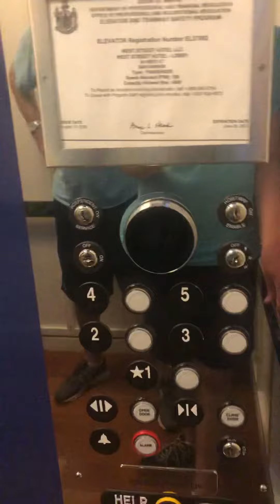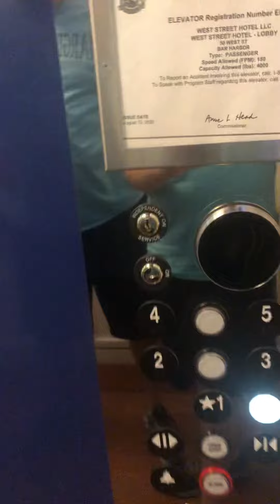Thyssenkrupp Elevator At west street hotel bar harbor Maine